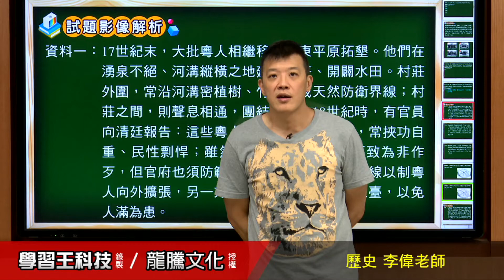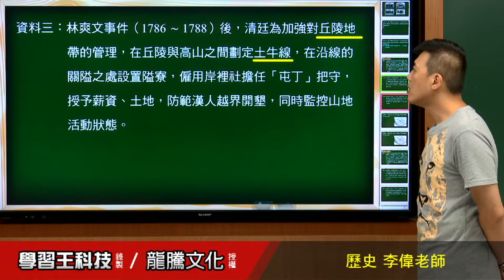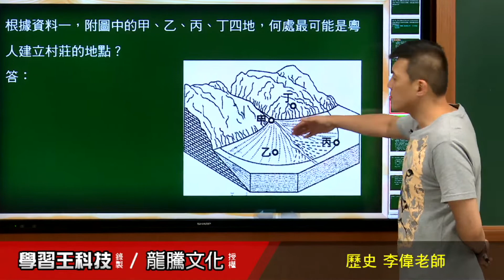【月考王解題影音】《普高歷史》 第8回 第一次段考複習範圍 非選題52 1